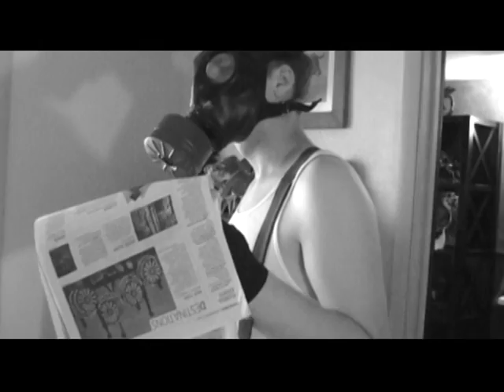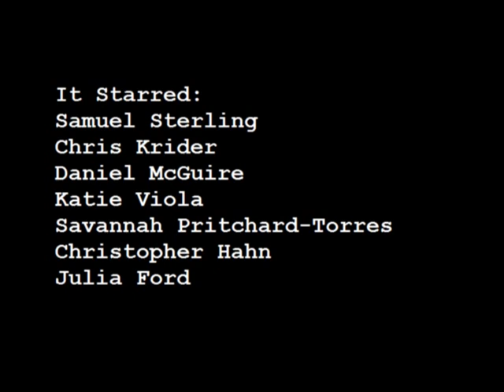Where are you? a Gasmask Brothers Misadventure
Two brothers. Two gasmasks. An absurd world that just doesn't understand. Or maybe they do understand and they just don't care. Shot in 2010.